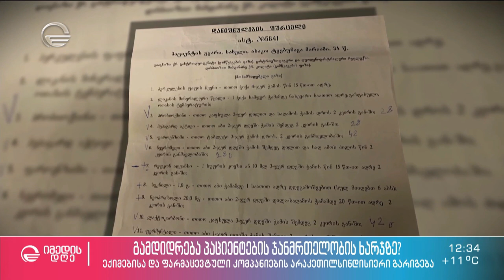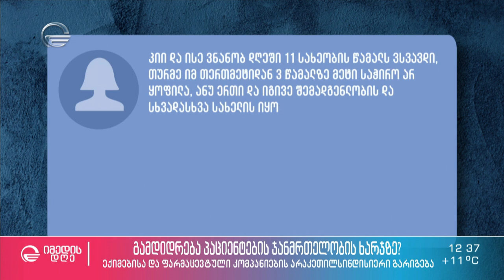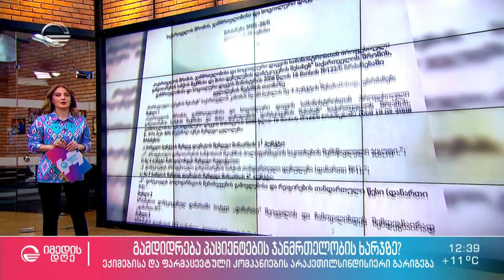ექიმებისა და ფარმაცევტული კომპანიების არაკეთილსინდისიერი გარიგება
გამდიდრება პაციენტების ჯანმრთელობის ხარჯზე?
იმედისდღისსტუმარი - ექიმი, გასტროენტეროლოგი ჯაბა ზარქუა